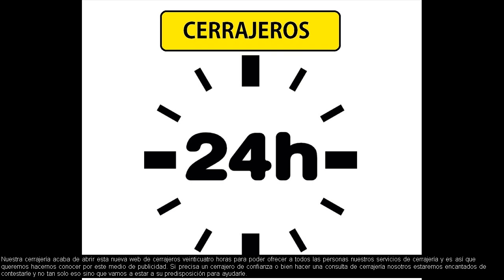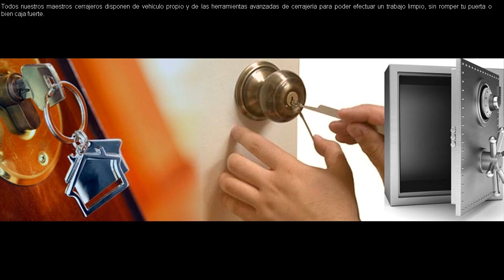Gavarda Cerrajeros 647 800 800